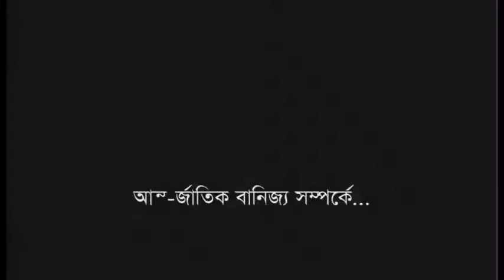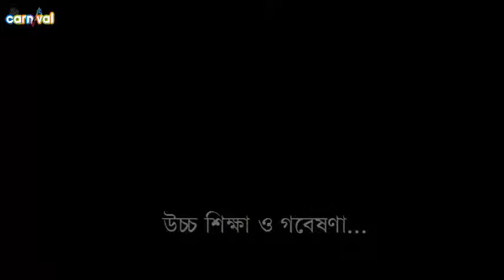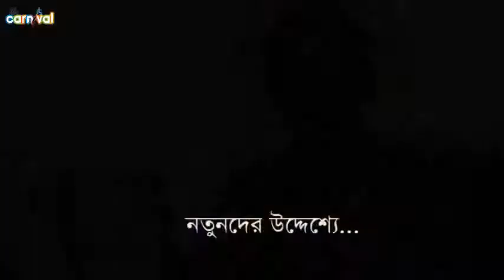International Business | Suborna Barua | Life Carnival